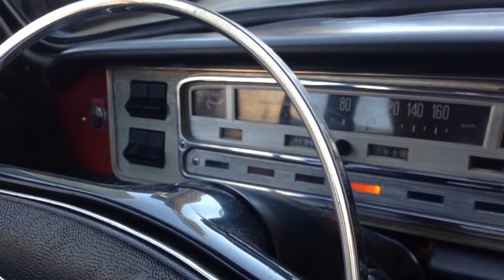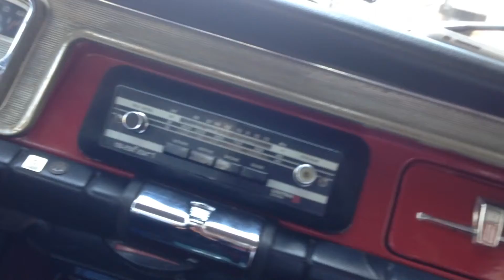Polish parade Fiat 125p